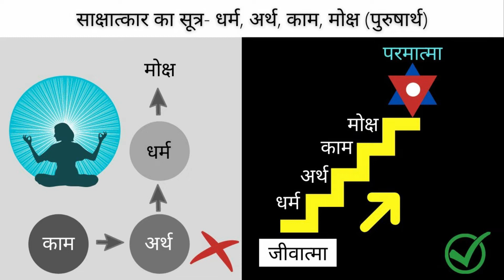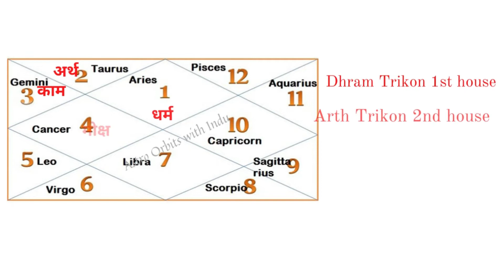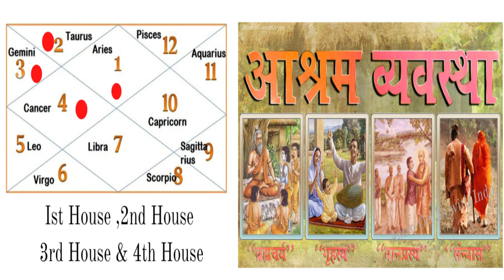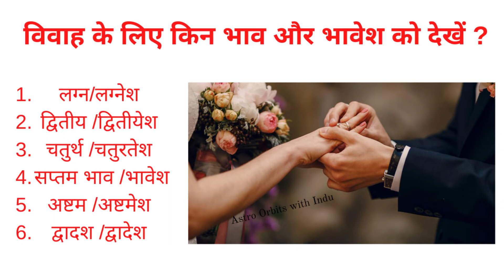What is the effect of every stage of life on a person? Is the seventh house sufficient for marriage?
Indu Sharma is a renowned Vedic, Naadi and Medical Astrologer with more than 22 years of experience. She is an expert in Vaastu and Occult science. She offers valuable consultation and accurate predictions. She is more inclined towards spreading pure knowledge of astrology with depth of spirituality. She has also written a book on astrology name ""The First Born Child"" under the guidance of the eminent astrologer Mr. K.N.Rao

अष्टकवर्ग से कैसे जाने वैवाहिक जीवन कैसा होगा? Ashthak Varg & Married life